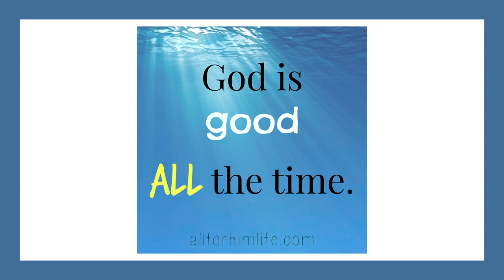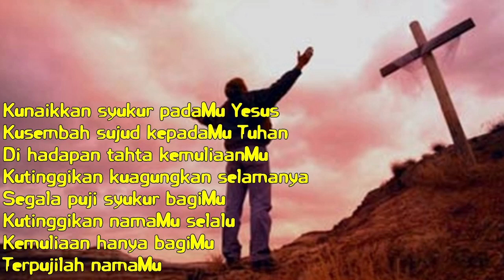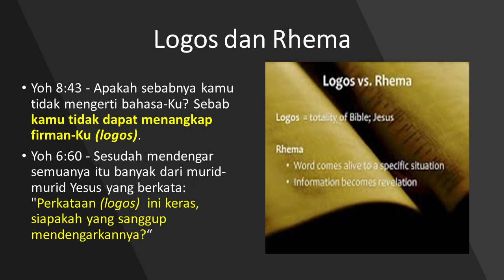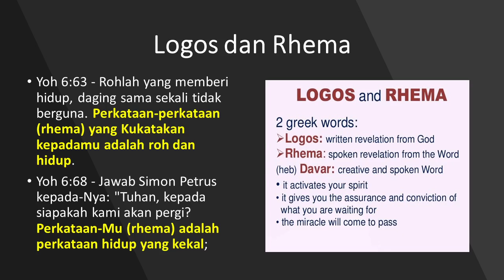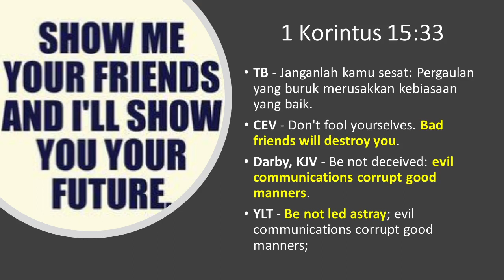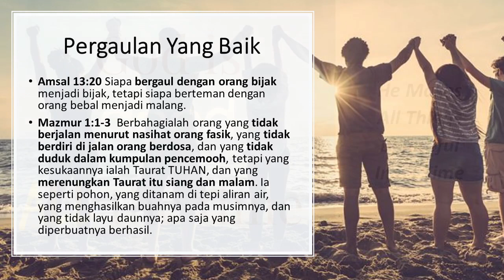Menjaga Pergaulan - 070521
Janganlah kamu sesat: Pergaulan yang buruk merusakkan kebiasaan yang baik.
1 Korintus 15:33 TB